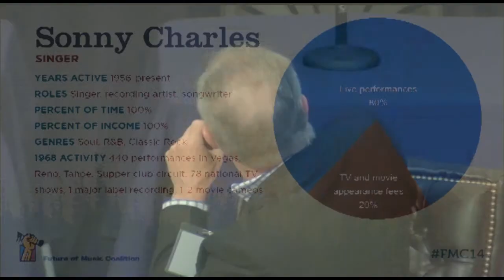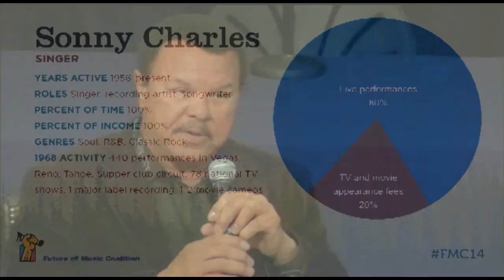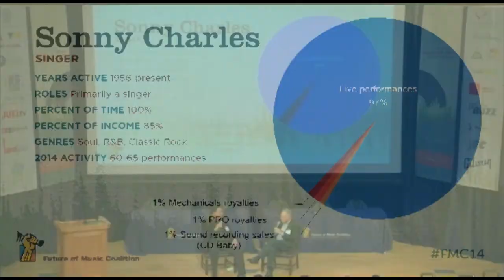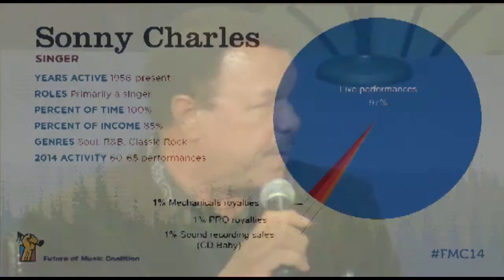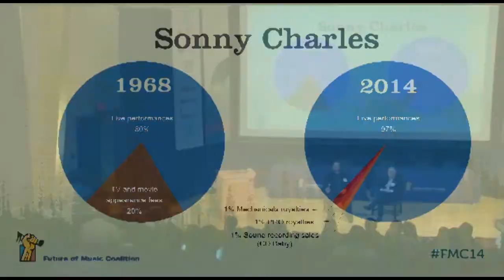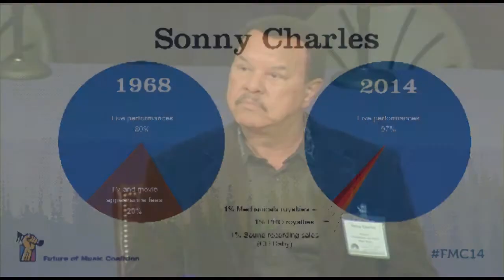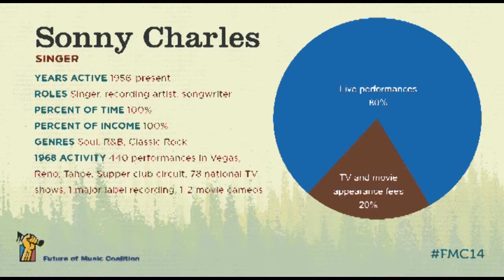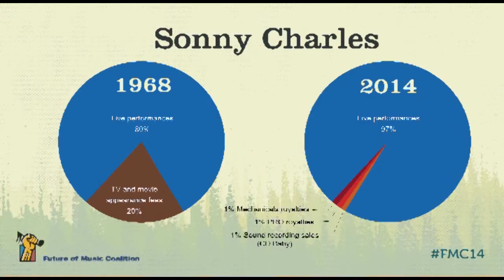Money from Music: The Industry Veteran Conversation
Pundits and prognosticators often surmise that today’s musicians and composers are living in an era of unparalleled opportunity. While it’s safe to say that musicians’ access to the marketplace has greatly improved, thanks to digital sales, social media, YouTube and the like, how have these changes impacted musicians’ ability to generate revenue based on their creative work? Almost all analyses of the effects of these changes rest purely on assumptions that they have improved musicians’ bottom lines. We hear often from record labels, music services, publishers, and entrepreneurs about the state of the music industry. Now it’s time to hear how musicians and composers themselves are navigating these enormous changes. In this conversation we will look at how revenue streams for an acclaimed soul singer who has worked in the industry for 50 years have and have not changed since the 60s, and the importance of transparency and reliable accounting for artists.

Featuring:
Sonny Charles, Musician, Checkmates and Steve Miller Band
Dennis Dreith, AFM & SAG-AFTRA Intellectual Property Rights Distribution Fund

From the 2014 Future of Music Policy Summit.